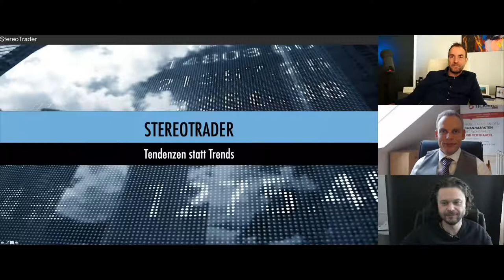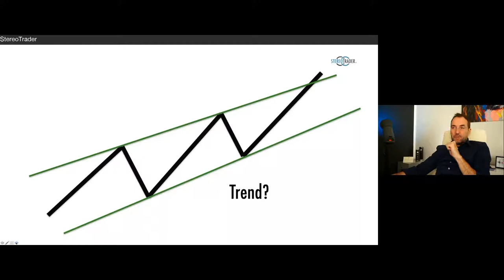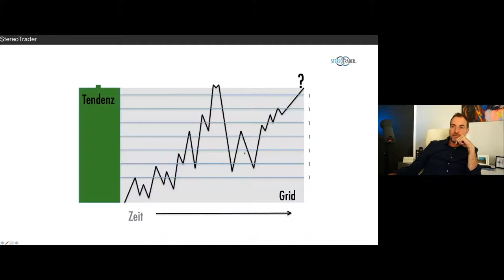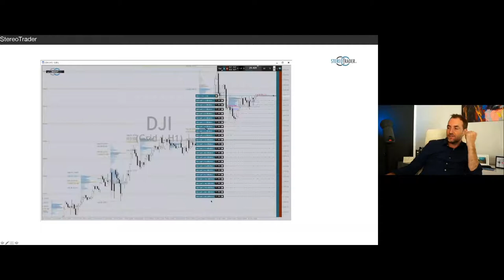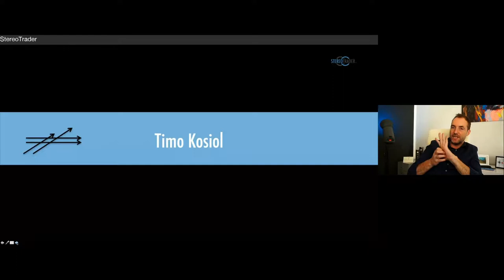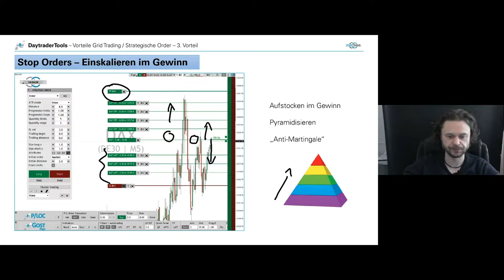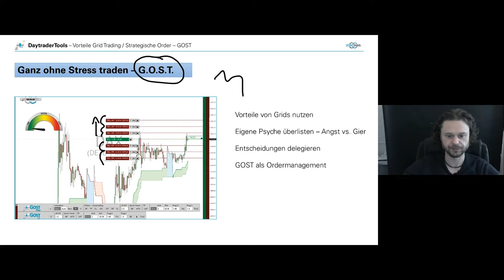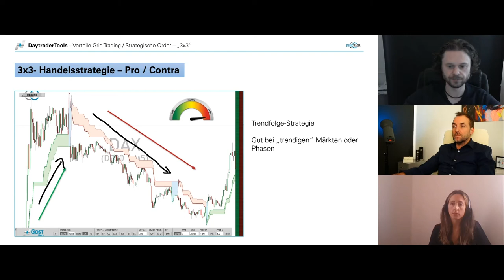Dirk Hilger - Tendenzen statt Trends